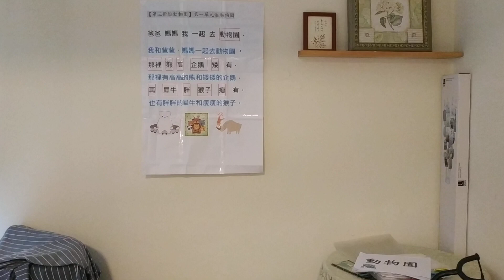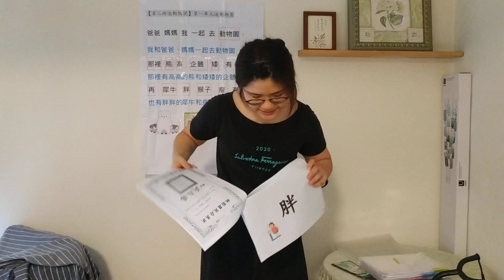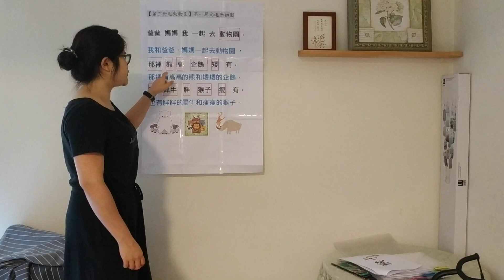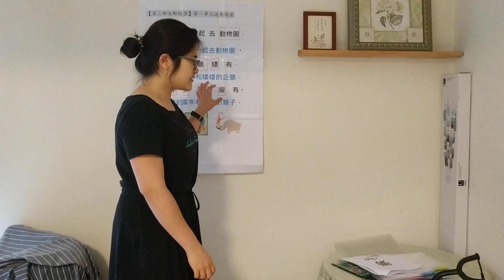01第三冊 第一單元 逛動物園